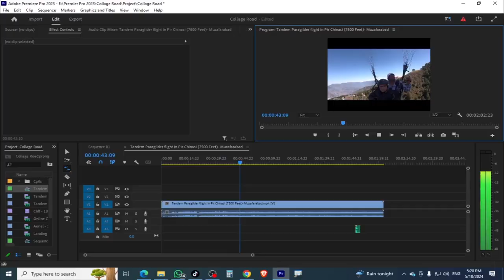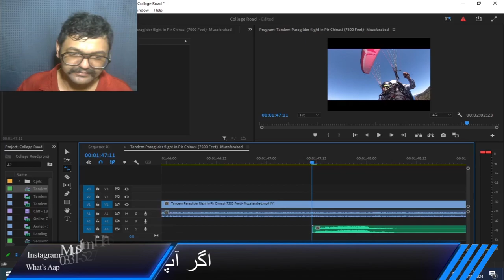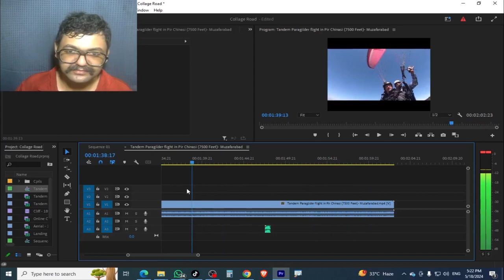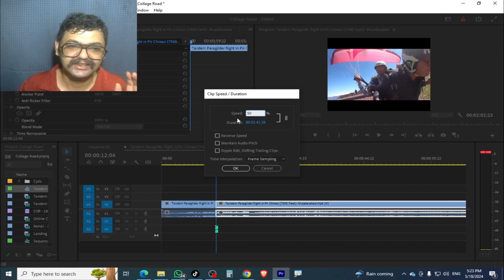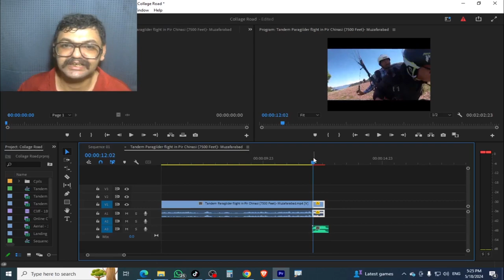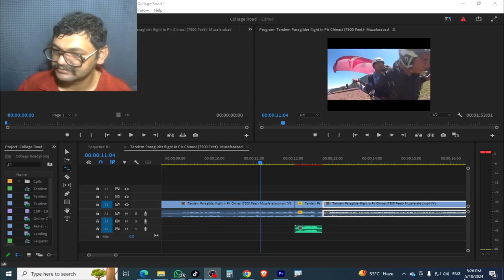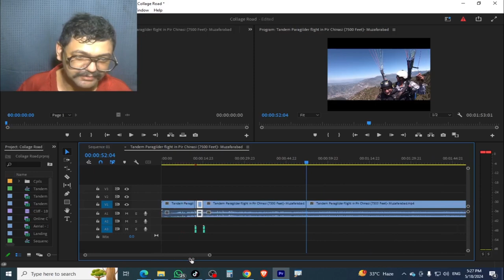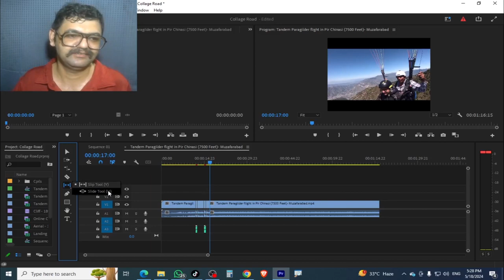Adobe Premier Pro 2023 Class 6 | How to use Rate Stretch tool in Premiere Pro | Hasnat Flyer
Hey Everyone! Here's Class 6 of Adobe Premiere Pro CC 2023 Classes. In this class you will learn how to use Rate Stretch Tool.

In this tutorial I show how to use the Rate Stretch tool in Adobe Premiere Pro to change the speed of video with sound Beets.